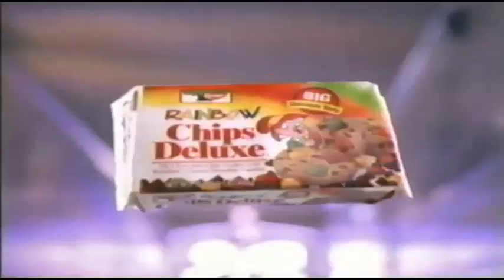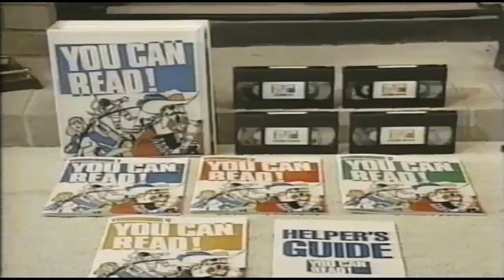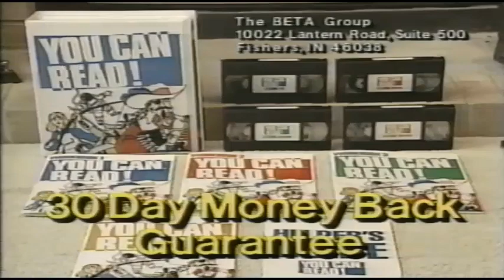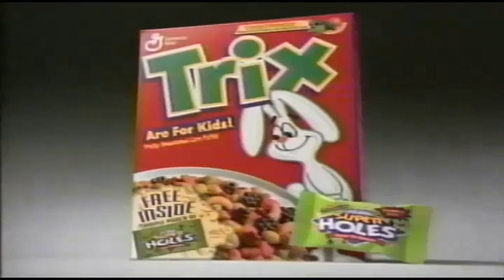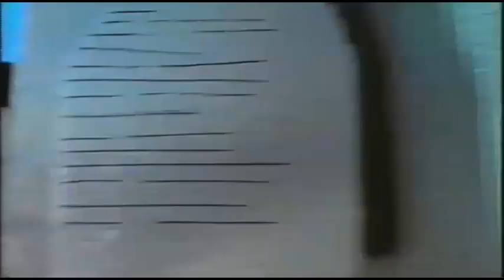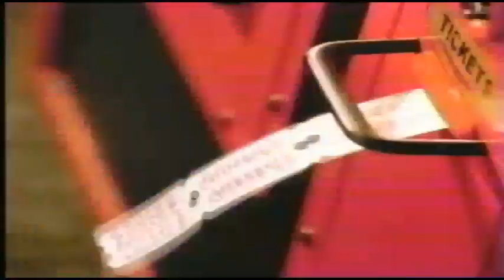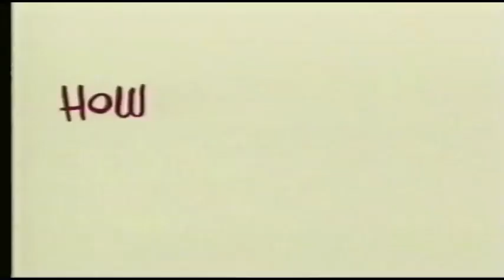Nick Jr March 1995 Commercial Block One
Nickelodeon promos, bumpers, and commercials, as they aired during an early March airing of Nick Jr. Programming. Plenty of "Face" time here, as many bumpers are included with the disembodied host, as Nick Jr. Programming aired here, back in 1995. I have kept some of the Nick Jr Interstitials, as they help transport viewers back to those hazy days of the mid-90s. A Nice Nostalgia Nugget for those Nineties kids. Programs included Rugrats, The Jim Henson Muppet Hour (Muppet Show, Muppet Babies), Allegra's Window, David the Gnome, and Gullah Gullah Island.